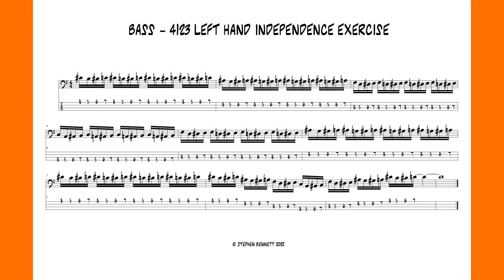Bass - 4123 pattern - 80 BPM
Left hand independence exercises.